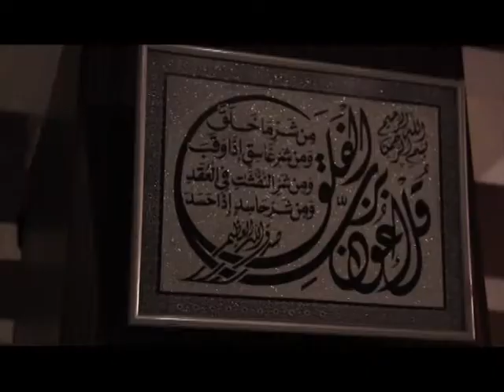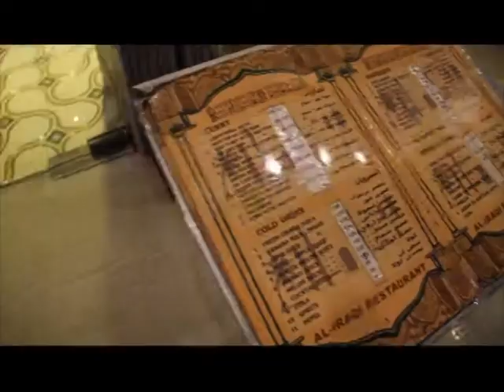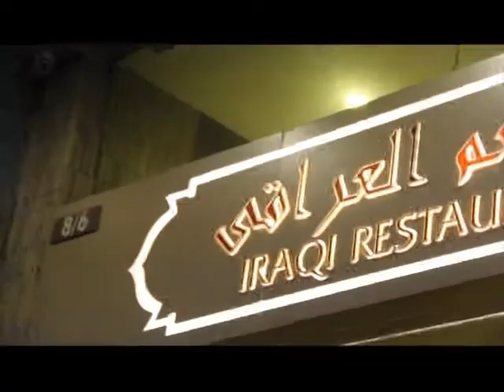Variety City Life NANA bkk_2